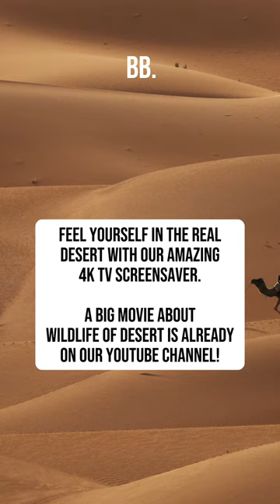Top 10 Interesting Camel Facts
1. Camels don’t actually store water in their humps. It’s actually used to store fat.
2. The most expensive camel was sold for $53 million. His name is Arnoun
3. Camels store water in their blood.
4. Camels are born without humps.
5. Camel milk is incredibly nutritious.
6. Camels can live to 50 years.
7. Camels are fast. They can run as fast as 40 miles per hour!
8. Camels and llamas are cousins.
9. Camels can even eat cactus
10. Camels don't spit, they vomit! They can regurgitate bile, saliva, and water from their stomach to spray their attacker. So really, it’s more like vomit than spit!

Feel yourself in Real Desert with our amazing 4K TV Screensaver.
A big movie about Wildlife of Desert is already on our YouTube channel!